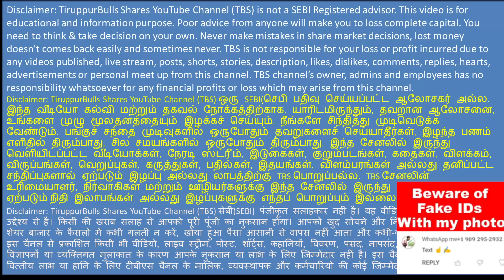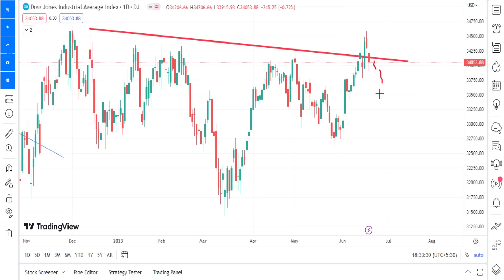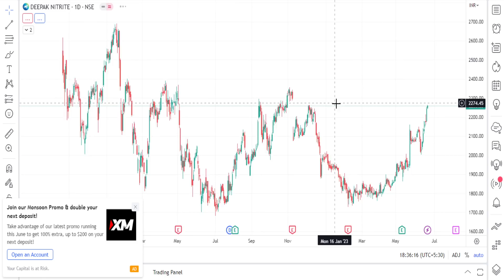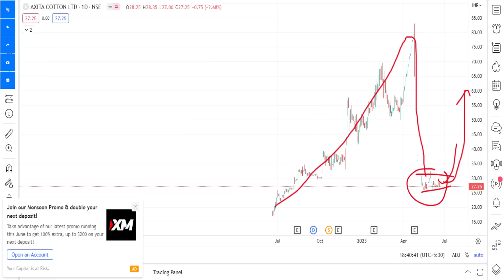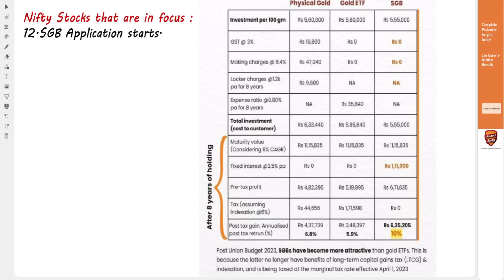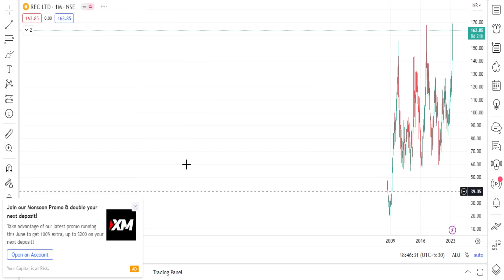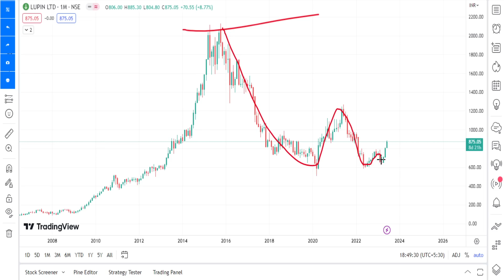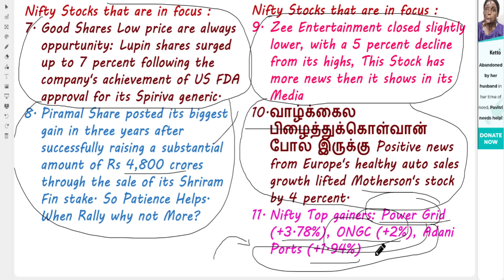விவரமாக தங்கம் வாங்குவது எப்படி? SGB | FIIs Record Buy Rs 4013Cr | Textile Shares | RECltd | US Fed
விவரமாக தங்கம் வாங்குவது எப்படி? SGB..!!!
FIIs Record Buy Rs 4013Cr,
Textile Shares,
RECltd,
US Fed.